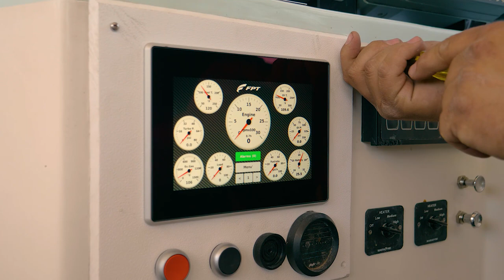PIER PRESSURE ROARS!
New FPT C16 804HP Powerplant on board this Osmond '40 fishing out of Steuben, Maine  USA